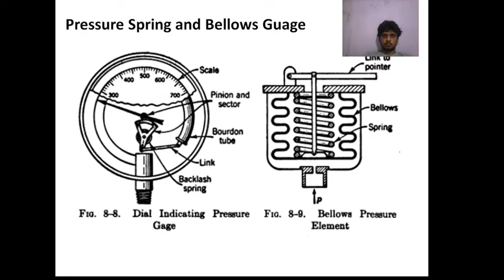Image Slide Show + Face Recording in Open Broadcasting Software